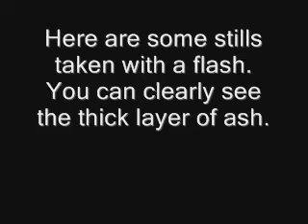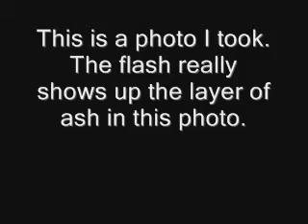Firewalking - it's just physics!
It's not mind over matter or the body's physiological response to the mental preparations before hand. Heat conductivity eplains it all...